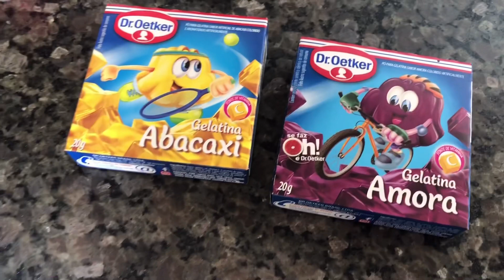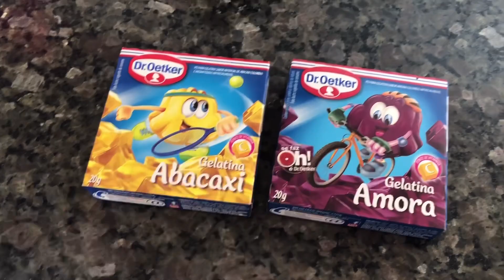Rotina de casa/limpeza semanal da casa|dona de casa/fiz gelatina para crianças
Oie gente sejam bem vindos mas um vídeo de rotina 😘